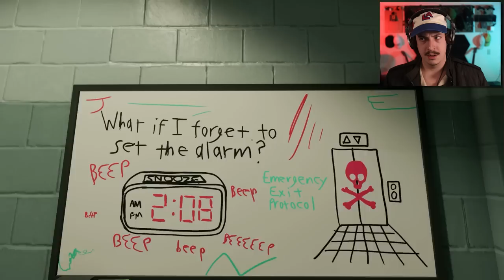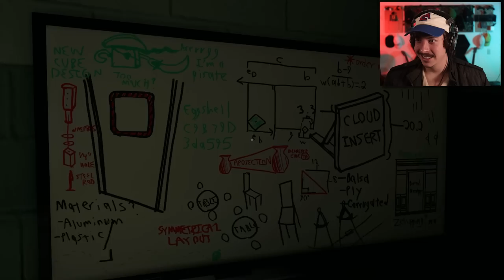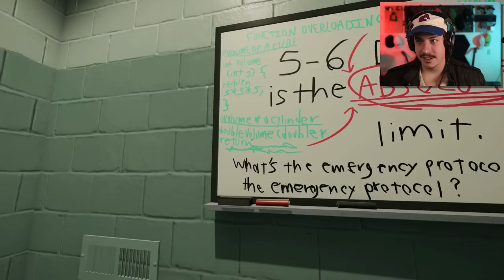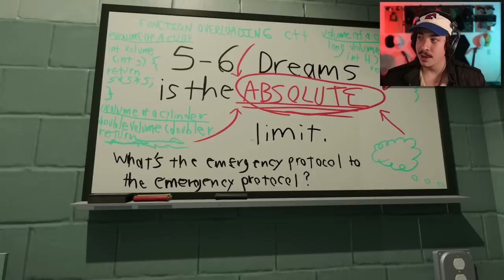PARADOXICAL PUZZLES TO BLOW YOUR MIND | Superliminal